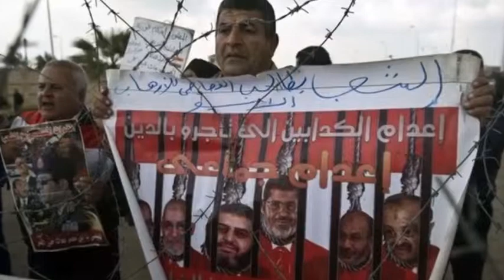Lawyers for Egypts deposed President Mursi stage walk out - 16 February 2014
Lawyers for deposed Egyptian President Mohamed Mursi withdrew in protest after he appeared in court on Sunday on charges of conspiring with foreign groups to commit terrorist acts in Egypt. Mursis legal team protested they could not hear their client speak from inside a soundproof glass cage. The judge controls the microphone that allows defendants to be heard.
The judge ordered a lawyers syndicate to assign 10 lawyers to defend Mursi at the trials next hearing on February 23. My professional conscience will not permit me to continue...in these void proceedings, lawyer Mohamed Salim al-Awa told Reuters. In what they call the biggest case of conspiracy in the history of Egypt, prosecutors say Mursis Muslim Brotherhood hatched a terrorist plan in 2005 involving the Palestinian Hamas group as well as Shiite Iran and its Lebanese ally Hezbollah. Hamas has dismissed the charges as fabrications and lies. The Brotherhood also rejects the allegations, saying it is a peaceful organization with no links to any violent groups.
The Brotherhood accuses the army of staging a coup and reviving a dictatorship, an allegation the military denies.
Islamic militant groups have stepped up bombing and shooting attacks on security forces since Mursis fall, killing hundreds. In the latest attack in Sinai, an explosion on a tourist bus killed two Koreans and the Egyptian driver on Sunday, security sources said. The Brotherhood propelled Mursi to election victory in 2012 but was driven underground after the army ousted the Islamist leader in July after mass protests against his rule.
The state, which has declared the Brotherhood a terrorist group, has killed about 1,000 of its members on the streets and jailed thousands, including its top leaders.
ISLAMIC EMIRATE
Egypts Western allies have exerted little pressure on Cairo to end what critics say are widespread human rights violations. Mursi is on trial in three cases and charged in two others.
In the latest case, the prosecutor also charged Brotherhood leaders Mohamed Badie, Khairat El-Shater, Mahmoud Ezzat and others with crimes including committing acts of terrorism in Egypt and divulging military secrets to a foreign state. A total of 36 people are on trial.
What are you so afraid of? Are you afraid because you have no public support? Mursi asked the panel of judges.
The prosecution has said the Brotherhoods plan was to send elements to the Hamas-controlled Gaza Strip for military training by Hezbollah and the Iranian Revolutionary Guards.
Upon their return to Egypt, they would join forces with militant groups in the Sinai Peninsula, the Egyptian territory that borders Israel to the east, it has alleged.
After the 2011 uprising that ousted President Hosni Mubarak, the Brotherhood exploited the chaos to carry out attacks on security forces in North Sinai and elsewhere, it said.